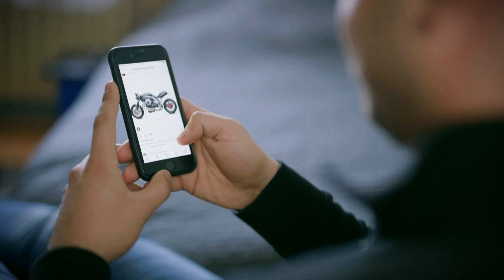A titok - Magyar huszár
A TITOK - Műsor a magyar leleményről, tudásról, hagyományról
Ezúttal arra kerestük a választ, hogy miért lesz valaki huszár hagyományőrző, és vajon hogyan él tovább a huszárság a XXI. században.